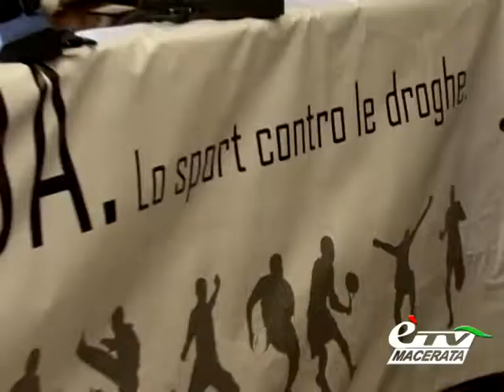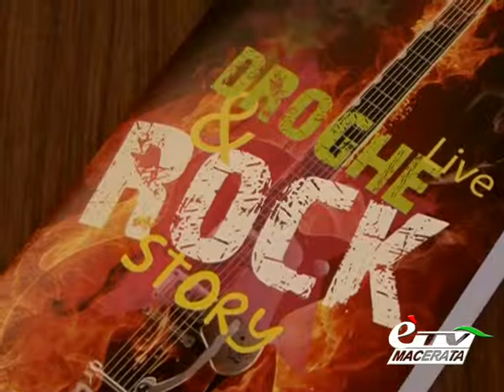diario LA VITA SI SUDA: TUTTI UNITI CONTRO LA DROGA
Diario Maceratese 420. Tante istituzioni, associazioni e testimonial nella Sala Consiliare del Comune per presentare le due iniziative che si sono svolte in settimane contro la droga: un concerto rock e una partita di calcio. Servizio di Maria Alessandra Pallotta.